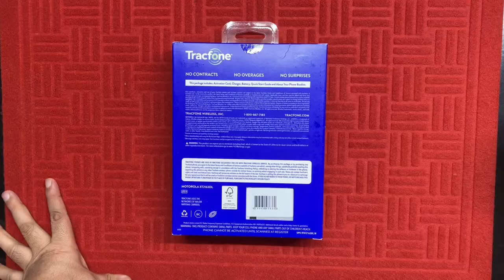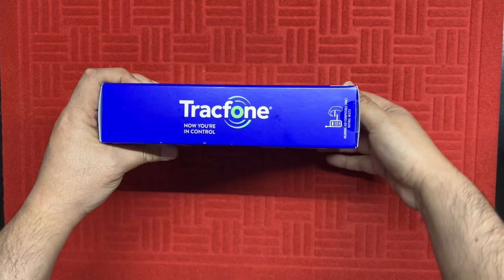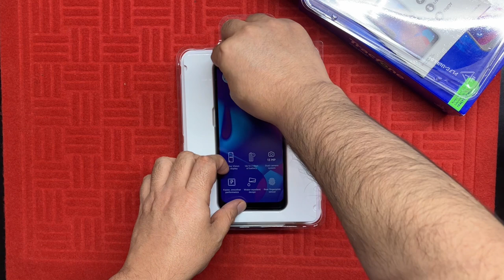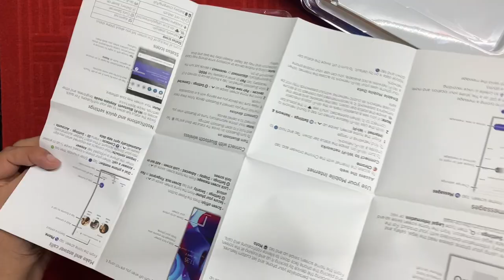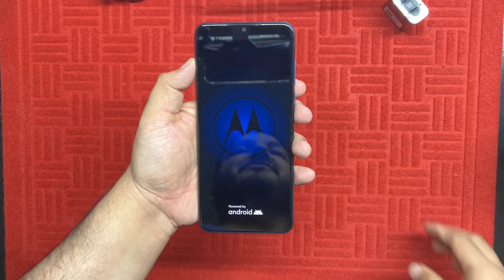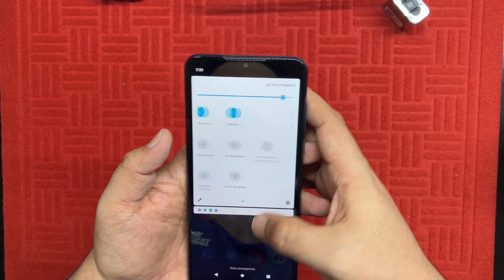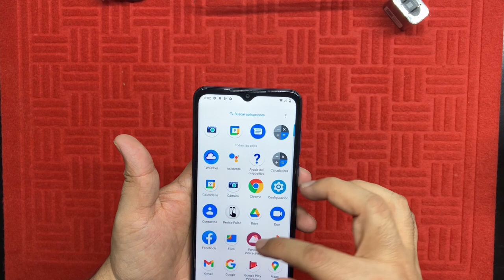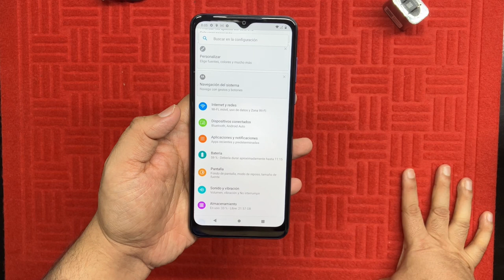Moto G Pure Motorola | Unboxing en Español